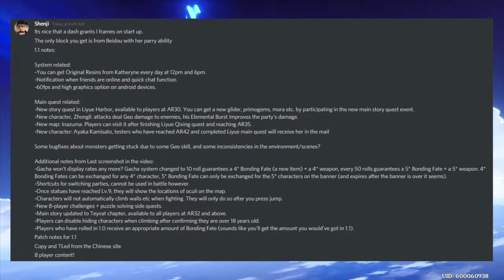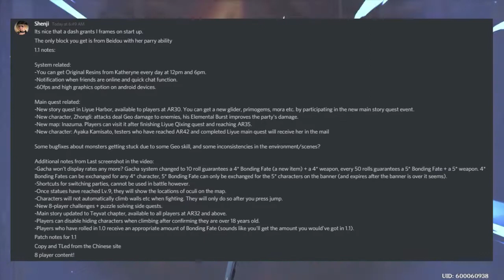Genshin Impact Leaks Discussion! Genshin Impact!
We will talk about the genshin impact leaks and what can be partially confirmed or not and also what it may be just speculation!